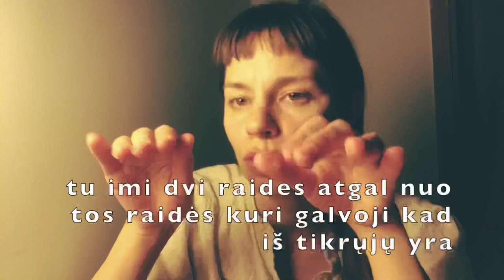Naujos Sąmokslo Teorijos !!11!11